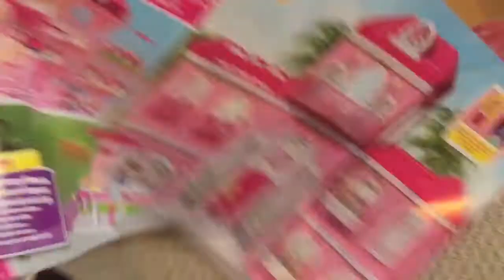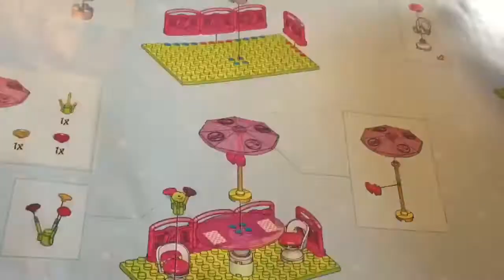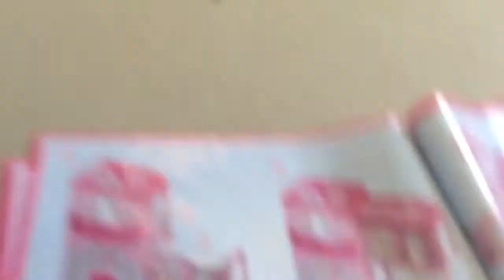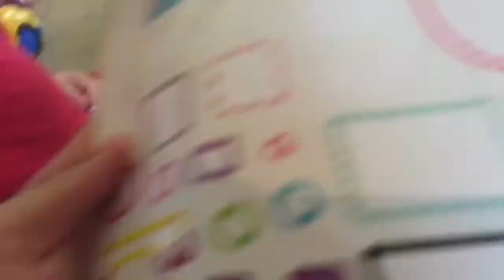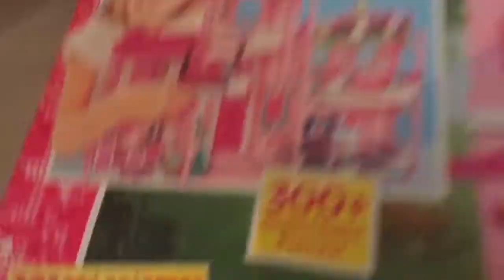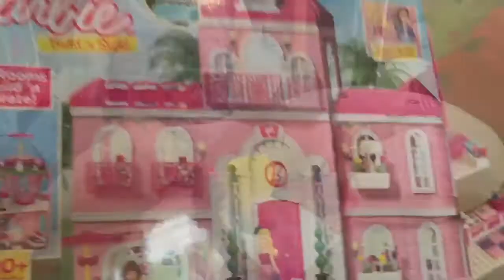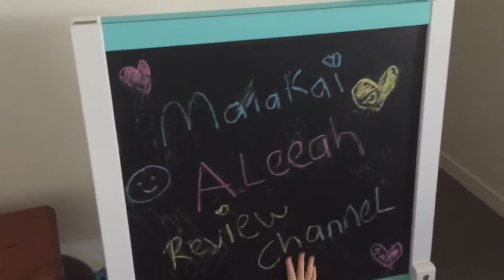Mega Blocks Barbie Mansion Little Girl with Autism Sings Happy Birthday 🎂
Hi guys check out this unboxing video of this huge barbie mansion . Watch till the end to see aleeah sing happy birthday to barbie .